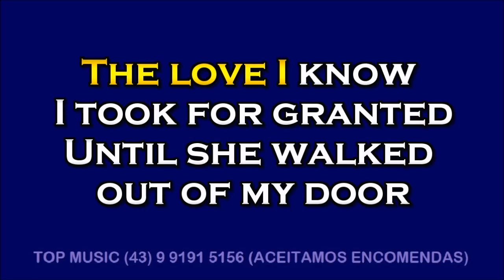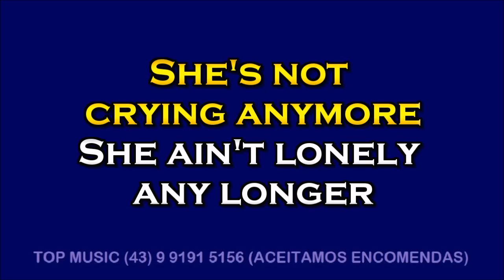Chitãozinho e Xororó - ELA NÃO VAI MAIS CHORAR - Karaoke